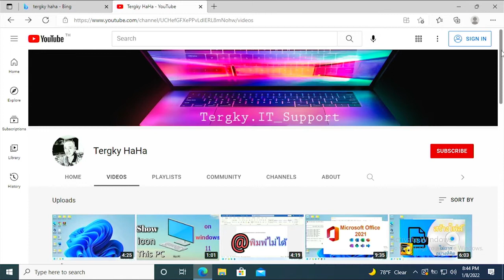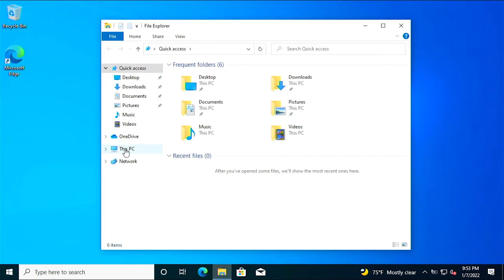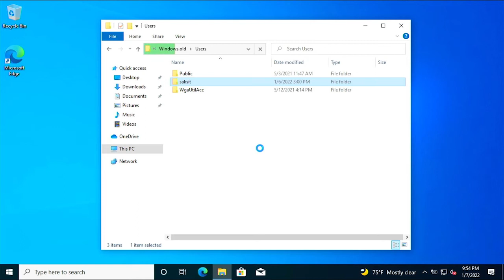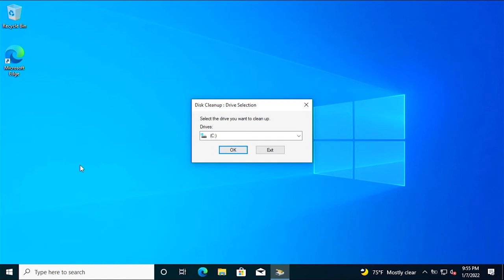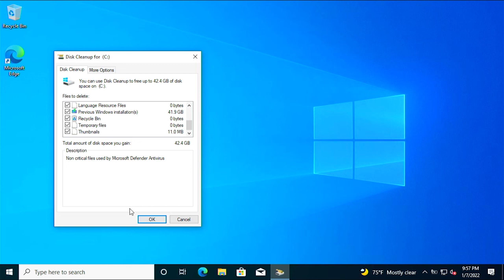ลบไฟล์ ขยะ และ windows.old ด้วยวิธีง่ายๆ เพื่อ เพิ่มพื้นที่ HDD/SSD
ลงวินโดว์ 10 ไม่ใช้ USB แฟลชไดรฟ์ แบบบ้านๆ ทำตามได้ ล่าสุด 2021